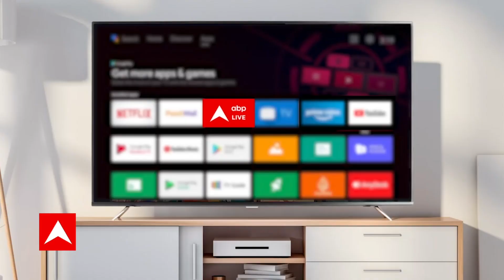'Rahul Gandhi के PA और गार्ड फैसले लेते हैं'- Ghulam Nabi Azad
News: कांग्रेस को बड़ा झटका, बड़े नेता और जम्मू कश्मीर के पूर्व मुख्यमंत्री गुलाम नबी आजाद ने पार्टी छोड़ी, कहा राहुल के पीए और सिक्योरिटी गार्ड ले रहे हैं फैसला, कांग्रेस ने कहा जनता के मुद्दों पर लड़ते तो अच्छा होता.